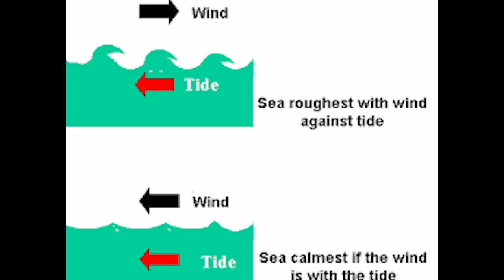Ep6: Tastes of the tides - Tangalooma to Mooloolaba on a Top Hat 25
After a delightful snorkel at the wrecks I drifted around Moreton Bay peacefully, but soon ran into trouble with the tides and winds in the bay!

Also thanks to @weFishAU for the excellent tidal graphic on their very informative channel - original graphic from CSIRO. Video

I will be putting out a series of episodes detailing the trip from Sydney to North Queensland - so check back soon for the next episode.